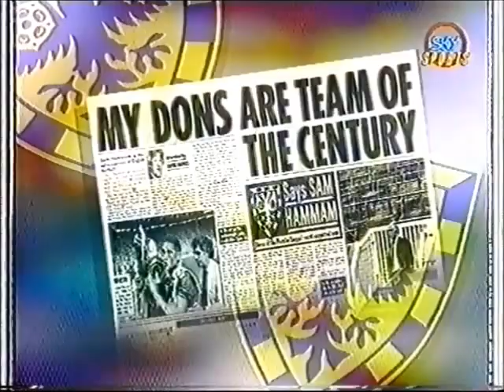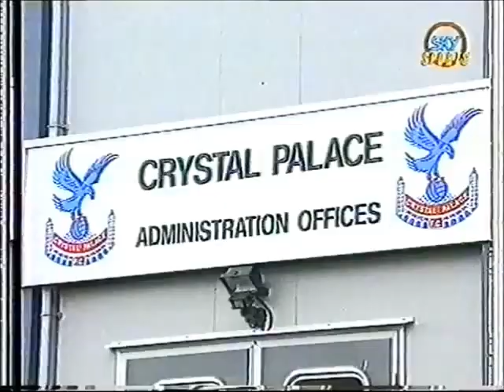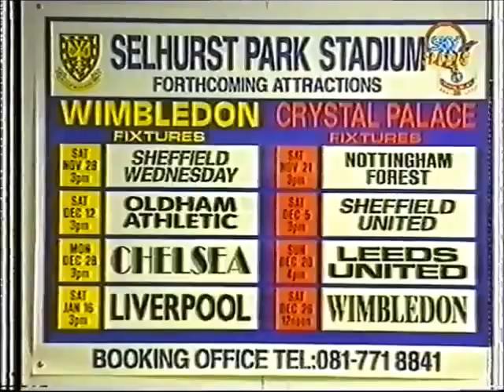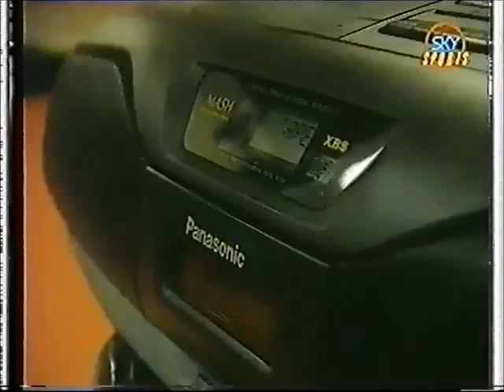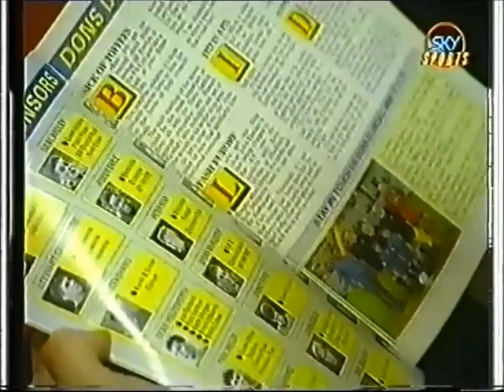WIMBLEDON | THE CLUB SHOW 1992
SKY SPORTS PRESENT THE CLUB SHOW 1992
An in-depth profile of Wimbledon and Behind the scene with the Crazy Gang.
Narrator by John Inverdale
The Dons jolly good company Wimbledon join the football league in 1977 after been voted in with 27 votes replace Workington and in 9 years Wimbledon had reached top flight of English football finishing in 6th and in their 2nd season they won the FA cup 1-0 over the famous Liverpool who where odds-on favourites to win the double that day but Lawrie Sanchez famous header and Dave Beasant become the first Keeper to save a penalty and lift the FA Cup as captain and Wimbledon where nickname the crazy gang due to there style of football not pleasing to the eye but got result in after the Taylor report Wimbledon had no choice but to leave Plough lane and ground share at Selhurst Park. The Crazy gang might be playing on a small budget but on their day they more capable of beating any of the big clubs.

John Fashanu On how the crazy gang can turn over big clubs like Leeds United away and Manchester United on the smallest budget in the Premer league with no household name in the team and how it like been part of David vs Goliath. John all so run three company and is the TV presenter on ITV hit Saturday evening tea time show Gladiators and why he happy to stay at the Wimbledon and how the bad press is good for the Wimbledon.

Vinny Jones on how Wimbledon created the crazy gang team mentality. Vinny Jones is now at his 2nd spell at Wimbledon it all about team bonding from The chairman to the kit manager even when he was at another club he kept in touch with his Wimbledon teammates and how some of the players had bets them losing the cup final in 1988 and why the ghetto blaster is must have in the Crazy gang dress room before the match,

Ex Wimbledon Managers Bobby Gould and Dave Basant on what it was like managing Wimbledon and why they enjoy their time so much at old Plough lane.

Sam Hammam is a Lebanese businessman the chief of the crazy gang. He took control of Wimbledon in 1977 the year they were elected in the football league and how he keeps the club running like a family and make sure everyone chips in for the corse and he sees it as Wimbledon against the rest of the world making the crazy gang A unique Club and that Wimbledon is not a selling club even though they have made over 11 Million pounds from selling their best players all about balance books and how ground-sharing with Crystal Palace is a big bonus as Wimbledon don't have to spend any money on new stand in the future's as Sam hopes of FA cup glory this season.

Joe Kinner on Wimbledon been a hard-working club where everybody is to pull in the same direction and reason why Wimbledon can maintain been a successful team in the top flight on a very tight budget.